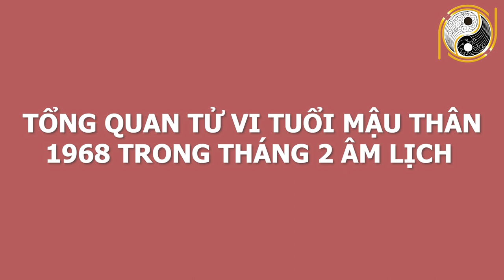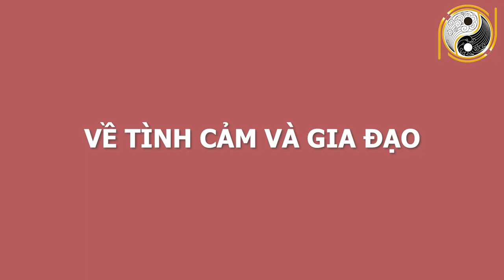Xem Tử Vi Tuổi MẬU THÂN 1968 Tháng 2 ÂL Vận Số May Mắn, TRÚNG SỐ ĐỘC ĐẮC 100 TỶ, Đổi Đời Đại Gia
01. Linh phù giải hạn
02. Hồ lô hóa giải Ngũ Hoàng
03. Mai Hoa Phú Quý
04. Gương bát quái tinh cầu
05. Kim bài thái tuế 2023
06. Vòng tam hợp Dần Ngọ Tuất
07. Vòng tam hợp Thân Tý Thìn
08. Vòng tam hợp Hợi Mão Mùi
09. Vòng Tam Hợp Tỵ Dậu Sửu
10. Bát bảo tâm kinh
11. Minh Quang pháp bảo cầu
12. Minh Quang pháp bảo lục giác
13. Tỳ Hưu Lộc Tài (Đồng)
14. Tỳ Hưu Khai Vận ( Bạch Ngọc)
15. Bách Niên Tụ Tài ( tụ tài lộc)
16. Song long ngọc ấn ( ấn thăng quan)
17. Kim bài ngũ Lộ Thần Tài
18. Hồ lô bình an ( treo xe)
19. Móc khóa văn xương
20. Ống bút văn xương gỗ đào
21. Bút văn xương gỗ đào
22. Bút văn xương gỗ đào nhỏ
23. Hoa mai kim tiền ( mạ vàng )
24. Các vật phẩm phong thủy khác Xem Tử Vi Tuổi MẬU THÂN 1968 Tháng 2 ÂL Vận Số May Mắn, TRÚNG SỐ ĐỘC ĐẮC 100 TỶ, Đổi Đời Đại Gia.
Quý vị thân mến, hôm nay Phong Thủy Gia Cát sẽ chia sẻ về vận trình tuổi Mậu Thân sinh năm 1968 trong tháng 2 âm lịch năm Tân Sửu. Với mong muốn bản mệnh có thể nắm được vận trình công việc, sức khỏe, tình duyên để tiến hành công việc đạt được những kết quả mong đợi và tránh những thị phi, rủi ro. Vậy trong tháng này gia chủ tuổi Canh Thân có gặp may mắn tài lộc, làm ăn phát đạt hay gặp đen đủi, xui xẻo đủ đường? Công việc nào thuận để làm, công việc nào xui nên tránh? Mời anh chị cùng theo dõi video để biết chi tiết cụ thể.